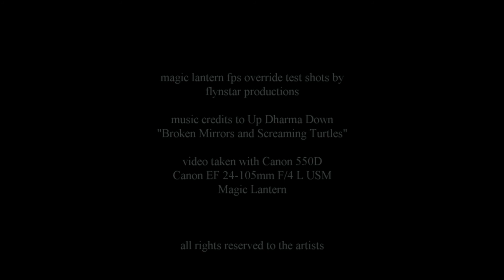Broken Mirrors and Screaming Turtles - Up Dharma Down (Magic Lantern FPS Override Test Shot)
music credits to Up Dharma Down, 2 FPS Override on Canon 550D with 24-105L USM